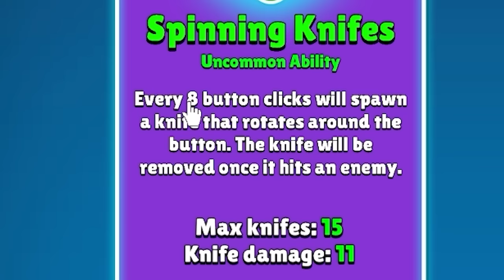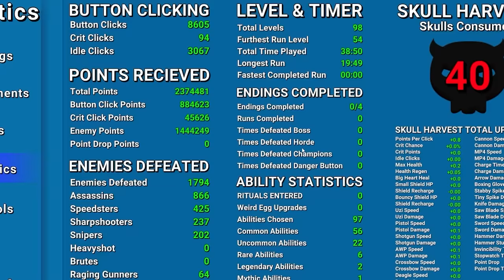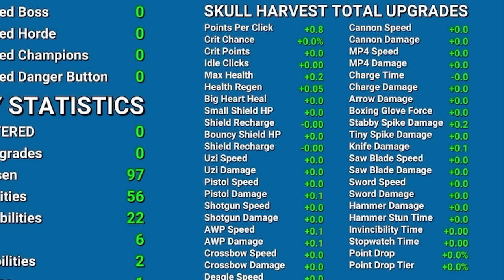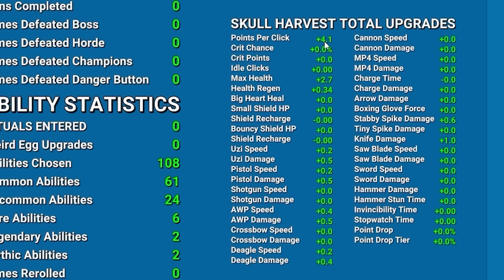Just click the button...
Just Click The Button initially looks like a simple clicker game about clicking a button but boy was I wrong!!

LINKS!